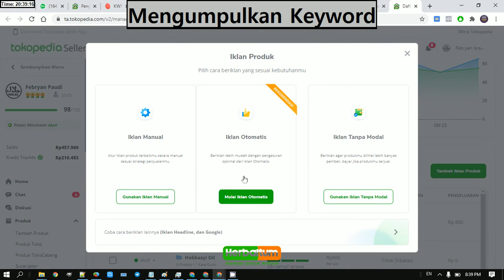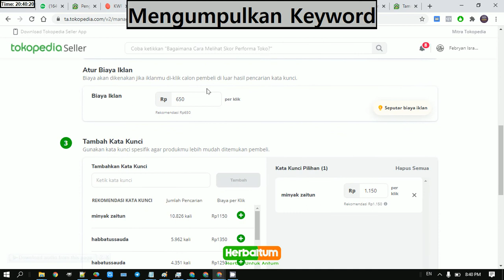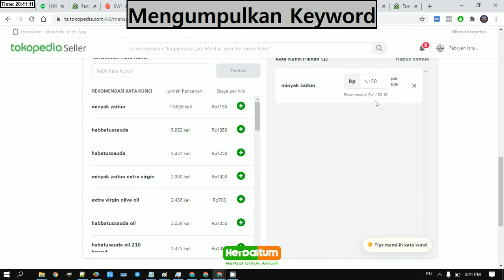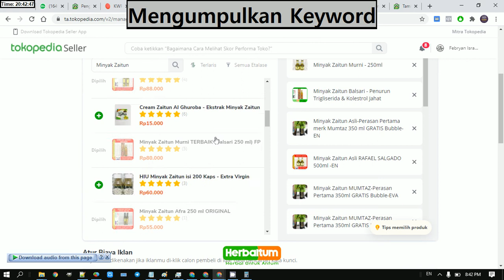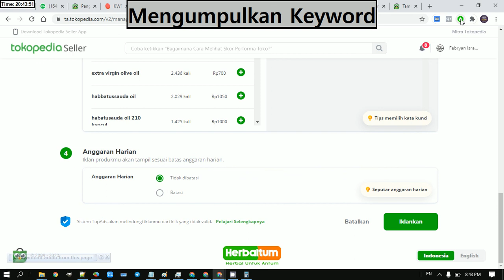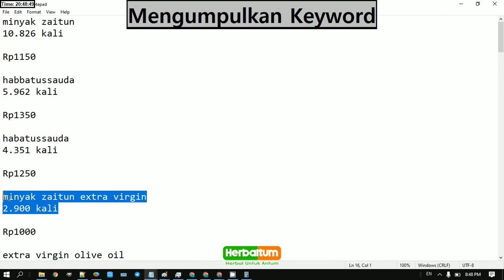MENGUMPULKAN KEYWORD PART 02